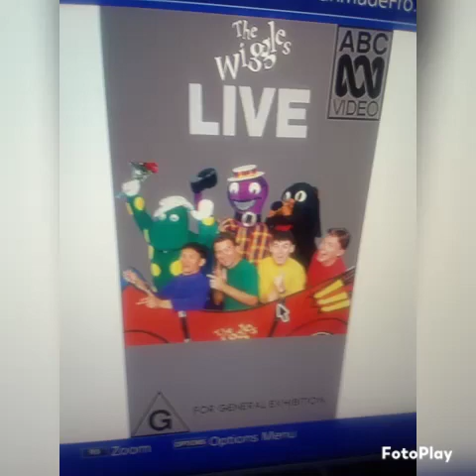The Simpsons Gangs Star Girls Juniorcampbell